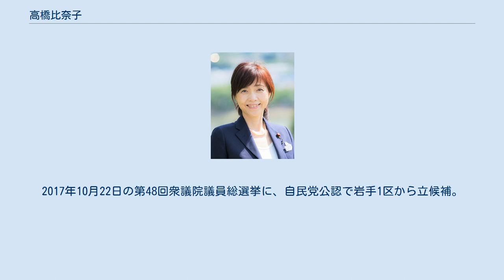高橋比奈子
高橋 ひなこ（たかはし ひなこ、1958年1月19日 - ）は、日本の政治家。
本名は横田 比奈子。
文部科学副大臣（菅義偉内閣）。
 岩手県議会議員（2期）、盛岡市議会議員（3期）、環境大臣政務官（第2次安倍内閣・第3次安倍内閣）を務めた。
 岩手県盛岡市生まれ。
盛岡市立仁王小学校、盛岡市立下小路中学校、盛岡白百合学園高等学校を経て、日本大学芸術学部放送学科卒業。
大学4年の時にテレビ東京の朝番組アシスタントを務める。
1981年、テレビ岩手報道制作局アナウンス部入社。
1986年、退社しフリーアナウンサーとなり、株式会社プロアナウンサーネットワークパネットに所属。
1994年、退社。
 1995年、盛岡市議会議員初当選。
以後3期務める。
2005年7月、岩手県議会の補欠選挙で盛岡選挙区から自由民主党公認で立候補し、初当選。
2009年8月4日、2期目の途中で辞職。
 同年8月30日の第45回衆議院議員総選挙に、自民党公認で岩手1区から立候補したが、民主党の階猛に大差で敗れ、落選。
 2012年12月16日の第46回衆議院議員総選挙に、自民党公認で岩手1区から立候補。
再び階に敗れるも、比例東北ブロックで復活し初当選した。
2014年9月、第2次安倍内閣で環境大臣政務官に就任。
同年12月14日の第47回衆議院議員総選挙に、自民党公認で岩手1区から立候補。
比例復活で再選。
同年第3次安倍内閣で環境大臣政務官に再任。
2015年、自由民主党政務調査会厚生労働副部会長に就任。
2017年10月22日の第48回衆議院議員総選挙に、自民党公認で岩手1区から立候補。
比例復活で3選。
 2020年9月18日、菅義偉内閣で文部科学副大臣（科学技術、文化担当）に就任。